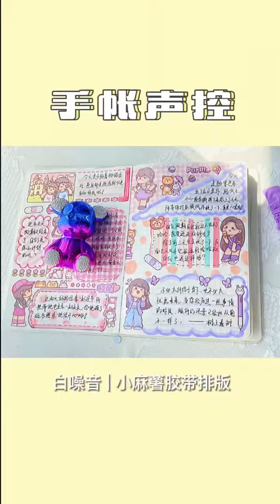今日份手帐 、手账排版 、手账分享 小麻薯手帐排版，佛系的一天又过去了~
我们的内容均以儿童安全为前提制作，不会包含任何可能对其造成伤害的情节。 欢迎大家来到嘟嘟的手帐声控频道🎧🧏🏻‍♀️
手账 | 换装 | 排版 | 开箱
很多类型哦~✨